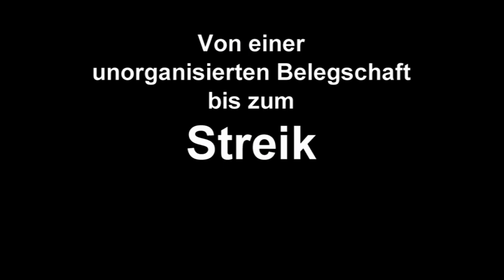Der Weg zum Streik bei Amazon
Streiktutorial von Klassenkampf TV